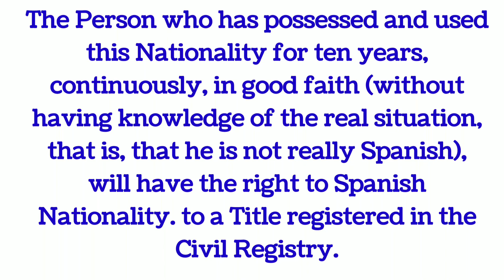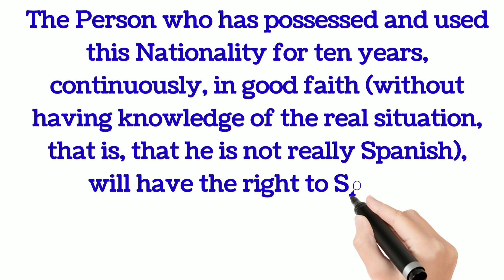How many years does it take to obtain Spanish Nationality?